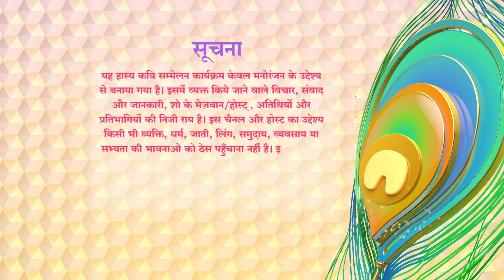Waah Bhai Waah Full Ep 111 - के फतारूं पर कितनी महेरबान है लडकियां, क्या कहे किती नादान अहइ लडकियां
Watch Shemaroo TV channel on:
DD Free Dish :  28
Tataplay :  181
Airtel : 132
Videocon d2h : 149
Dish TV :  139
GTPL : 17
DEN : 116
Hathway : 16
NXT Digital : 178
IN DIGITAL:  178
SITI CABLE :  128
FASTWAY :  26
UCN : 13
Digiana :  122
Rajasthan Infotech : 312
Radiant Digitek : 143